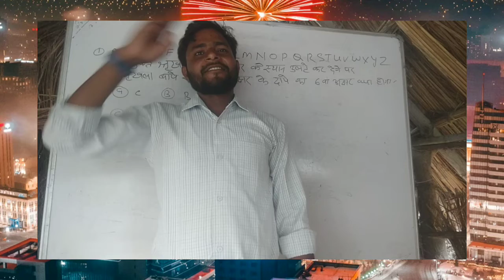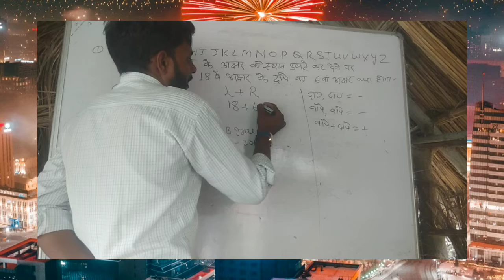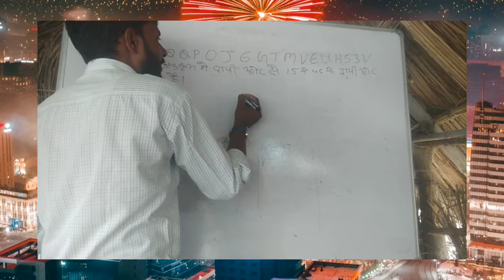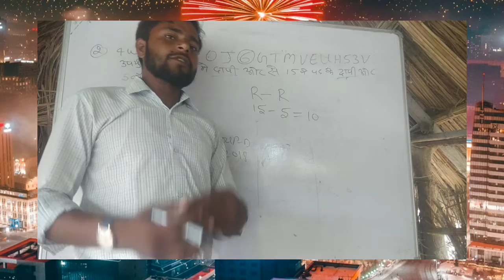🔥🔥 RRC GROUP D Alphbatical series | केवल वहीं पढ़े जो रेलवे पूछता है by Arsh Motivation